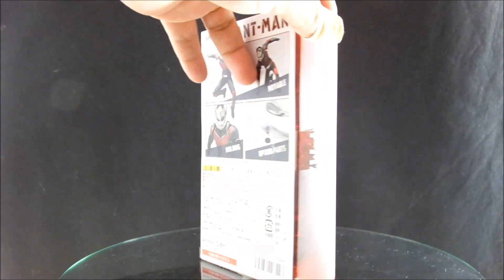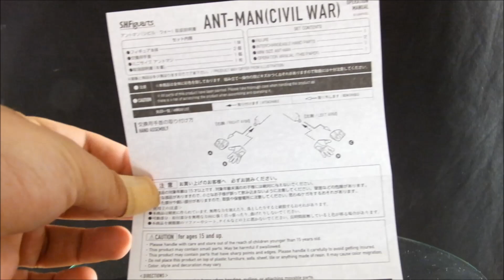#74 - Homem Formiga ( Ant Man ) SH Figuarts - [PT Brasil]